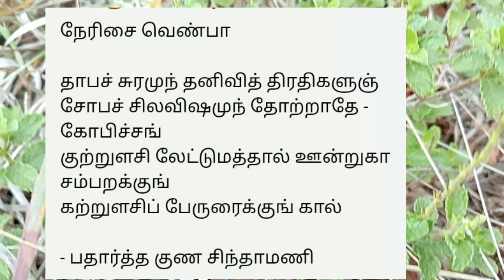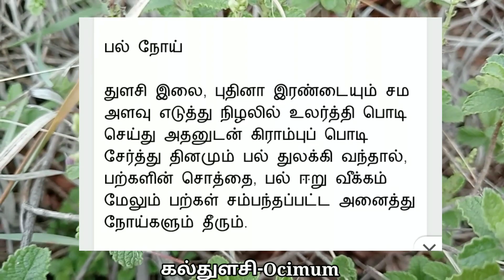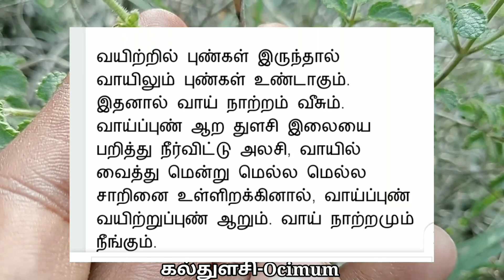கல்துளசி/துளசி/Ocimum santum/Mooligai manithan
கல்துளசி பற்றி அறிதல்